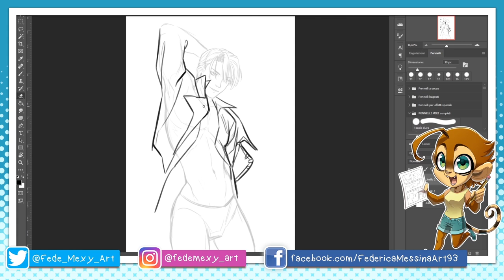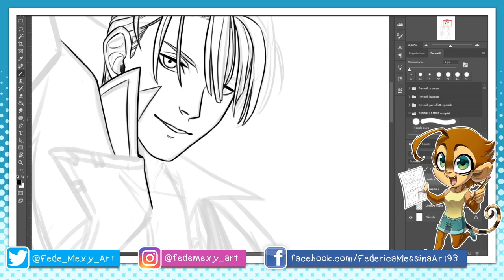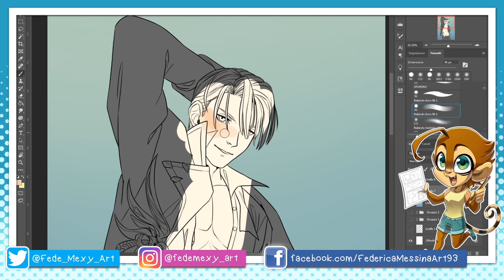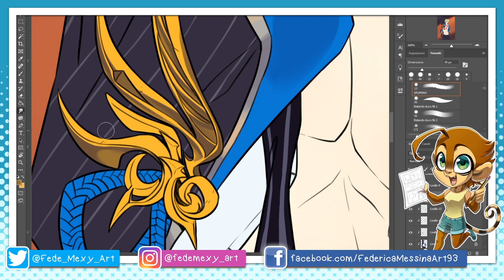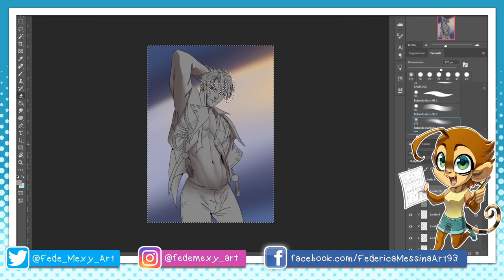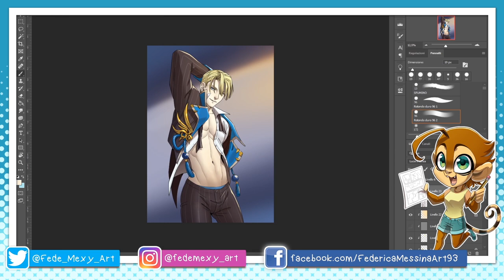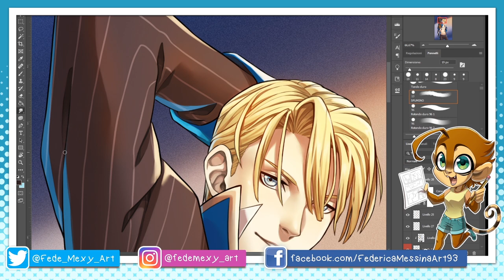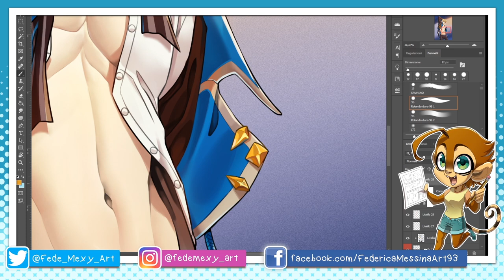【SpeedPaint】✎ Fire Emblem: Three Houses ∼Dimitri Blaiddyd ♛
♛ A young Dimitri with a Blade & Soul inspired outfit... I hope you like it! ★~(◡ω◡✿)

◈ Program used: Adobe Photoshop CC